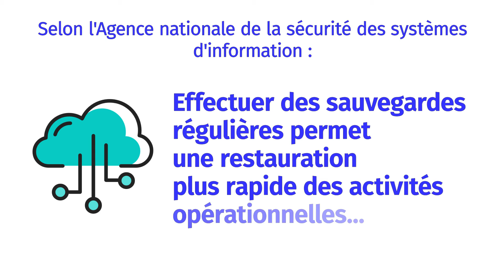Cybersécurité : 2e question à se poser : effectuez-vous des sauvegardes régulières ?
L'Agence nationale de la sécurité des systèmes d'information (Anssi) a publié un guide sur la cybersécurité à destination des TPE/PME : 12 questions à vous poser pour garantir la sécurité de vos systèmes.

2ème question : Effectuez-vous des sauvegardes régulières ?